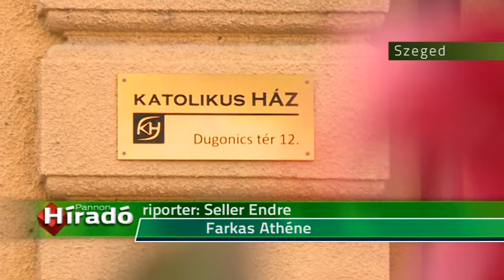2014 10 16 А diplomahonosítás folyamatát serkenteni!